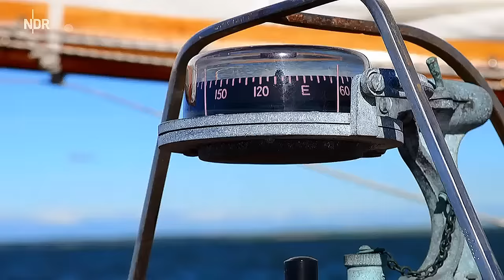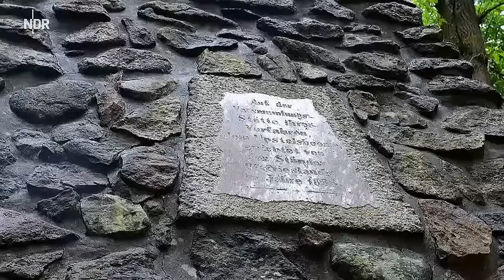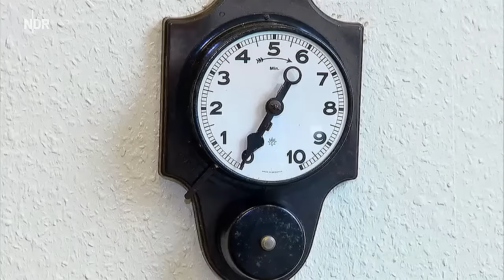🛟Mit dem Boot durch Ostfriesland⚓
Von der Elbe durch Niedersachsen und zurück ...  ⚓🐟⚓
Wir fahren mit dem Boot durchs platte Land, die Elbe hinab und über das Wattenmeer zum Jadebusen nach Wilhelmshaven, dann immer weiter auf der WESER hinein in die norddeutschen Flusslandschaften. Hier braucht man ein Boot, das durch flaches Wasser kommt und unter niedrigen Bücken hindurchfahren kann: ein historisches Plattbodenschiff, breit und behäbig, ideal für die romantische Fahrt .